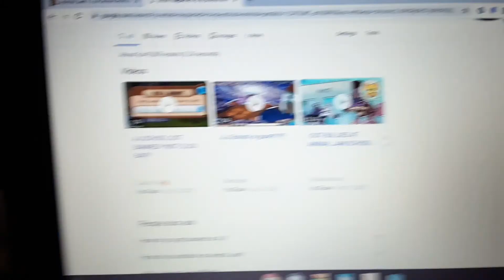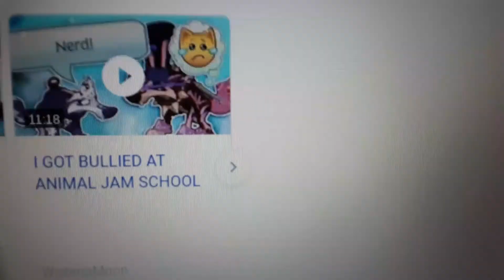What Happened To ajschool?